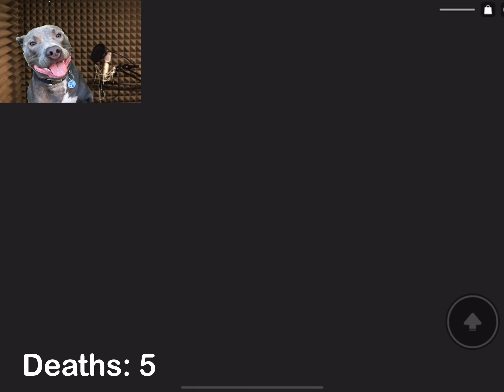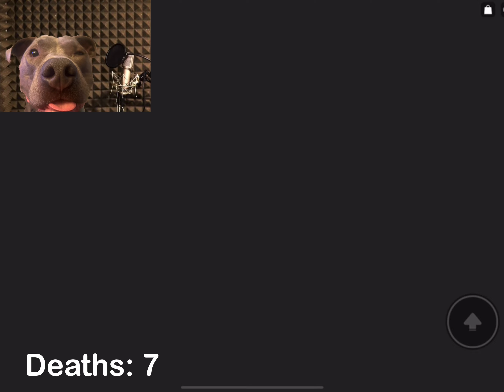A nasty Karen tries to capture Meatball in a Roblox Escape Obby!!!